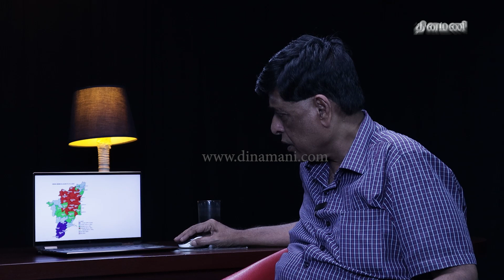தமிழகத்துக்கு குடிநீர் தட்டுப்பாடு? - ரமணன் சிறப்புப் பேட்டி! | Dinamani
Dinamani Daily Seithigal Morning:
Dinamani Daily Seithigal Evening:
Dinamani Daily Breaking News:
Hourly Headlines: